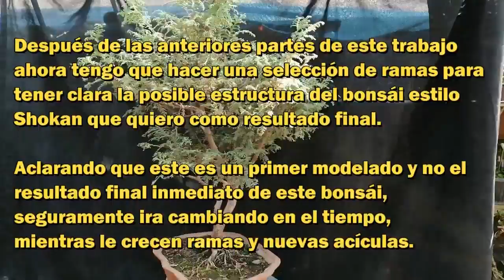CHAMAECYPARIS PISIFERA (sawara サワラ) - Primer trabajo de formación estilo Sokan (Parte 3 de 3)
Realizo el primer trabajo de formación de este CHAMAECYPARIS PISIFERA ¨iceberg¨ (sawara サワラ) de 4 años de edad aproximada. Este video se ha realizado en 3 partes. En esta Tercera y ultima parte hago la selección de ramas, el ALAMBRADO de una ramas secundarias, acomodado de almohadilla s o nubes, y defino el estilo Shokan (doble tronco) para ir afinando con poda el modelado de formación logrado.